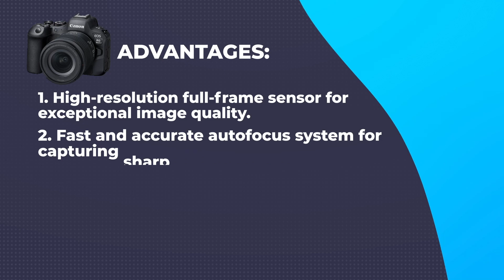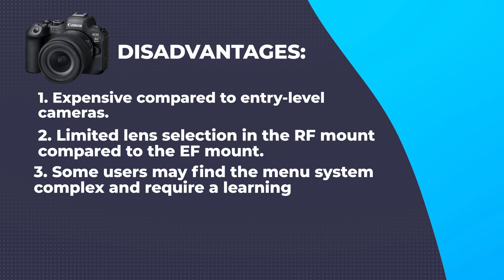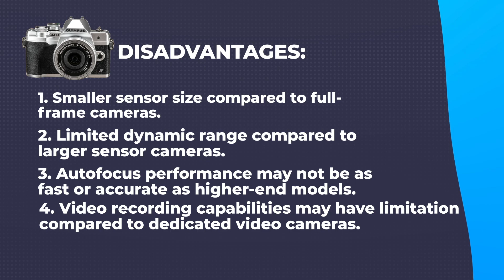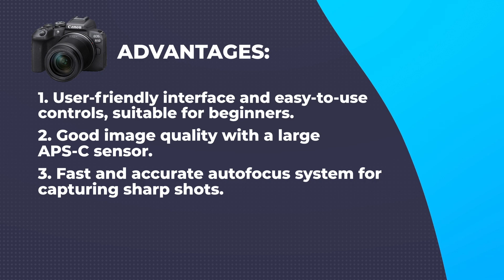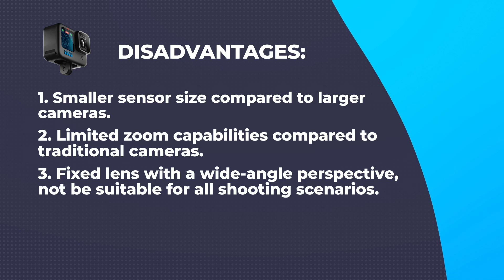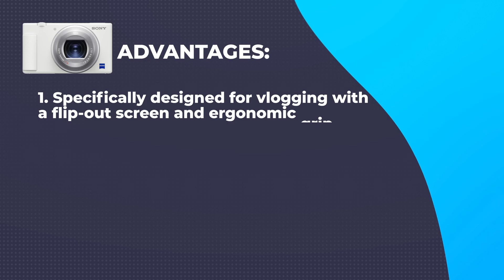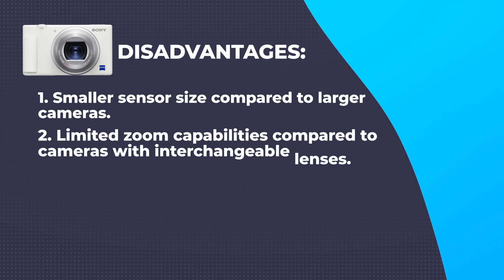Top 5 Best Digital Cameras of 2023 | Best Digital Cameras for Vlogging & Photography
Are you in search of the perfect digital camera for your vlogging and photography needs? Look no further! In this video, we present the top 5 best digital cameras of 2023, carefully selected to help you capture stunning visuals and create professional-quality content.

🔗Links to products:

✦Canon EOS R6 Mark II:

✦Olympus OM-D E-M10 Mark IV:

✦Canon EOS R10:

✦GoPro Hero11 Black:

✦Sony ZV-1:

Our expert team has extensively researched and tested various digital camera models to curate this list of the best cameras for vlogging and photography. From high-resolution sensors and advanced autofocus systems to exceptional video capabilities and user-friendly interfaces, these cameras excel in delivering exceptional image and video quality.

Join us as we dive deep into each camera, discussing their key features, performance capabilities, and overall value. Whether you're a beginner looking to start your vlogging journey or an experienced photographer seeking an upgrade, we've got you covered.

Discover cutting-edge technologies such as 4K video recording, image stabilization, and high-speed continuous shooting that ensure you capture every detail with precision and clarity. We'll also explore the versatility of these cameras, including their compatibility with various lenses and accessories, expanding your creative possibilities.

Say goodbye to mediocre image quality and limitations in your content creation. With these top-rated digital cameras, you'll have the tools to bring your vision to life. From stunning vlogs and breathtaking landscapes to captivating portraits and dynamic action shots, these cameras are designed to meet the demands of both vloggers and photographers alike.

If you're ready to take your vlogging and photography to the next level, don't miss out on our top 5 best digital cameras of 2023.

Timestamps:
0:00 Introduction
0:50 #1 - Canon EOS R6 Mark II
2:08 #2 - Olympus OM-D E-M10 Mark IV
3:26 #3 - Canon EOS R10
4:40 #4 - GoPro Hero11 Black
6:02 #5 - Sony ZV-1
7:22 Conclusion

Beyond Tech is a participant in the Amazon Services LLC Associates Program.